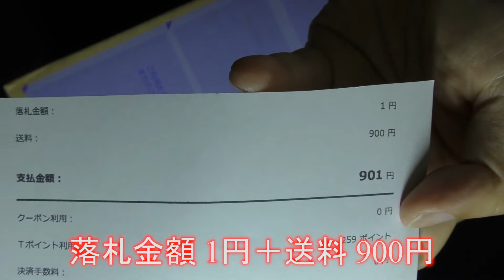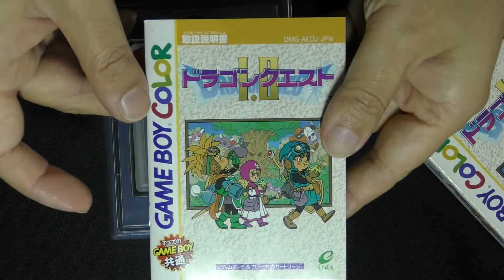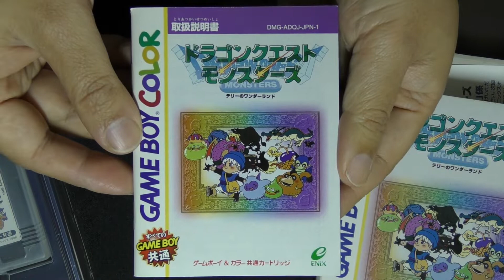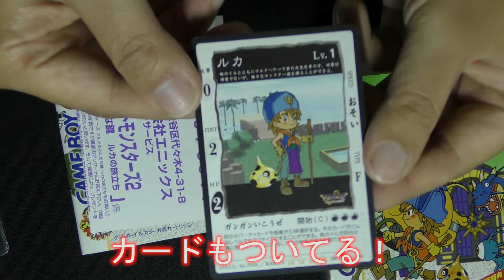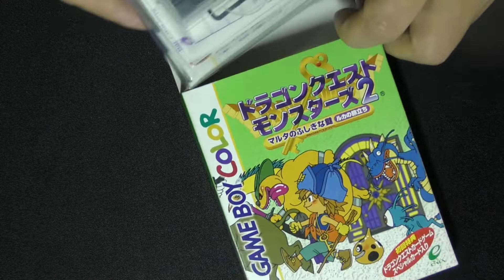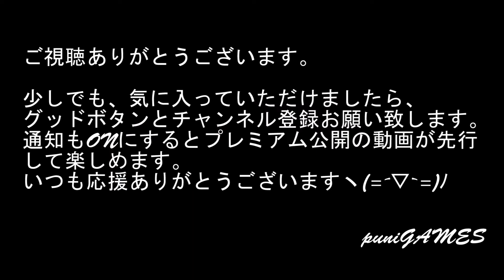【オークション】1円で落札、箱付きゲームボーイカラーソフト3本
09時に公開動画は、ゲーム紹介
18時公開動画は、ゲームプレイ+福袋開封+購入紹介+メンテナンス・改造など